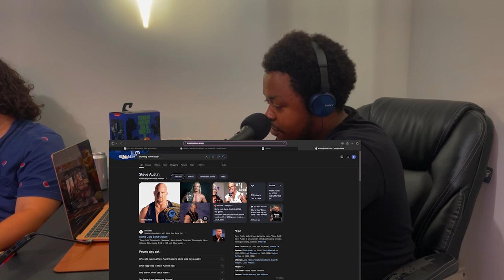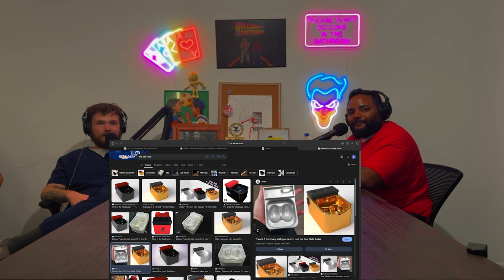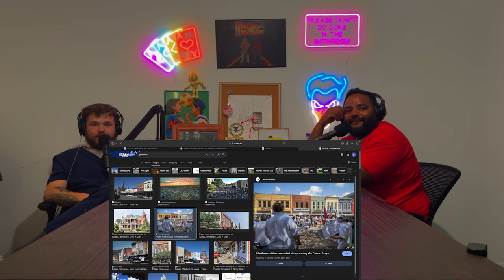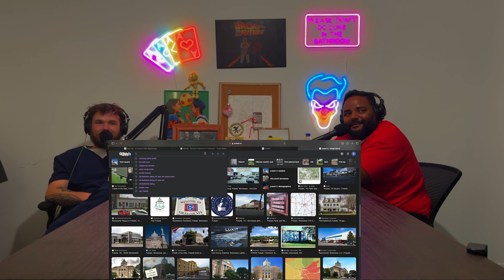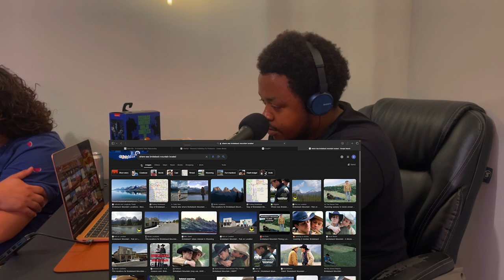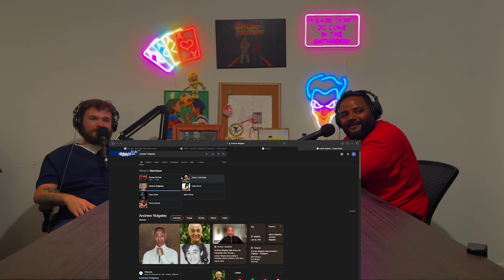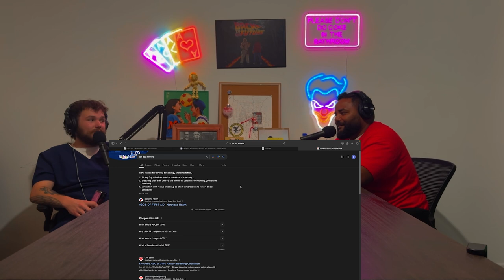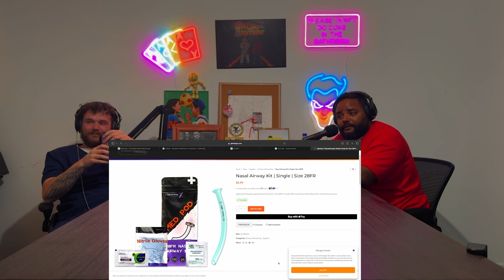No Shirt, No Shoes, No Service Animals | ClownCollegeComedyPodcast | Ep 39 W/ The Boys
This week on the podcast: The boys Clown around, solo style. They listen to a Filipino sing Creed, Dom backtracks on his 2024 Election predictions, JJ (@Gator-meat) wages war on service animals, and Branden (@Brandenwww) harkens back to his Radio DJ days and brings us the tunes. Stellar episode, check it out fools!

Everybody Knows Mike Sales | Clown College Comedy Podcast | Ep 38 W/ Mike Sales